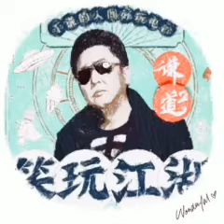【谦道2】笑玩江湖｜于谦的人间好玩电台 004 要想风流又倜傥，口罩必须戴的好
相声界顽主于谦老师化身老司机，带你笑玩江湖浪不停
品美食谈古今扯闲白，吸萌宠忆往昔浪江湖
品品人间烟火味，道道市井小生活